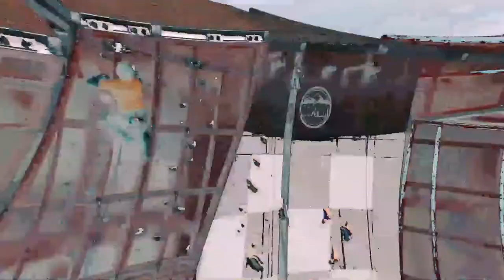Extreme Wire Walk, Amazing Skydiving & Much More | Beginning of 2020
Here we have the videos best Extreme wire walk, amazing skydiving, gymnastic, yoga, and much more impressive activities, beginning of  2020
Aquí tenemos los mejores videos de Extreme Wire Walk, paracaidismo increíble, gimnasia, yoga y actividades mucho más impresionantes, a partir de 2020
En Cada vídeo encontrarás el Instagram de a quien pertenecen Estos mini-videos.
In each video, you will find the Instagram of the owner of the videos.

Si encuentras entre nuestros videos el tuyo y no estas conforme con ello, háznoslo saber, gracias.
If you find your video in our videos and you are not agree with it, let us know, thanks.

GENTE INCREIBLE is a channel for incredible, original videos and a series of ordinary people doing extraordinary things. We compile all kinds of extreme sports, magnificent activities and memorable feats that will make you “vibrate”.We feature all kinds of different extreme sports and activities other amazing feats, including parkour, skateboarding, tricking, dive, wingsuit flying, skiing, snowboarding, surfing, BMX,  acrobatics, calisthenics, cheerleading, freestyle football, basketball dunks, extreme pogo,  freerunning, cycling, kayaking, frisbee trick shots, golf, martial arts, BASE jumping and lots of,  more a number of other action sports! We want you to feel emotion, fun, inspiration, motivation and what the body endures. Come enjoy the hottest videos of the moment in which we show you why we believe that PEOPLE are INCREDIBLE.